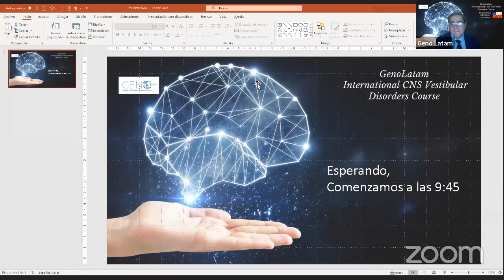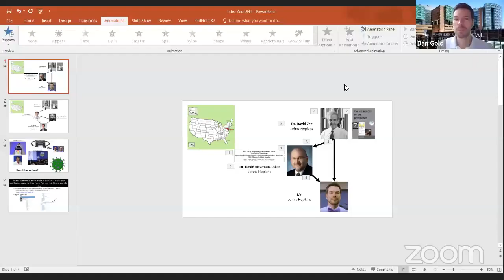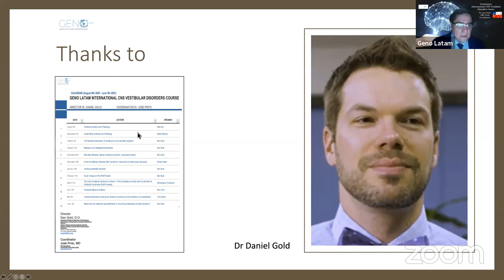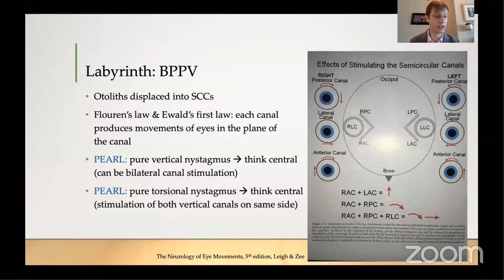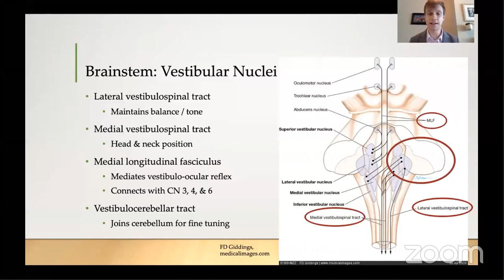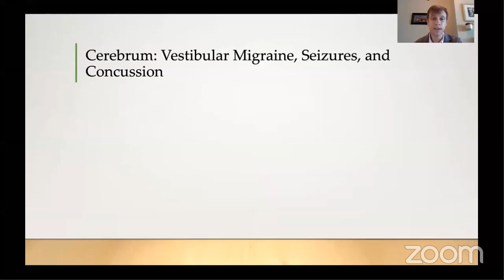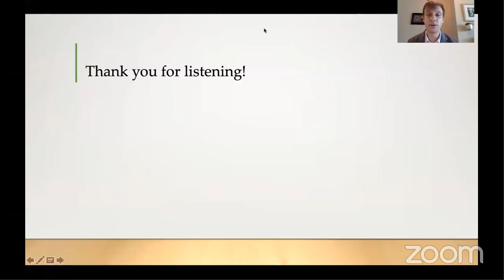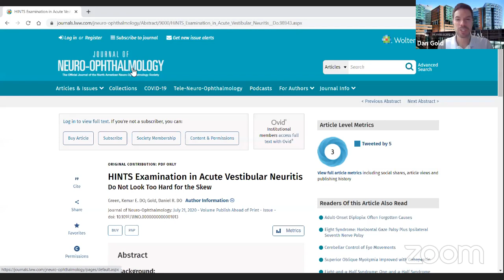CNS VESTIBULAR DISORDERS COURSE Inaguration and Lecture: Vestibular Anatomy and Phisiology